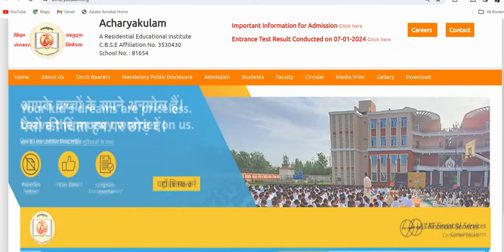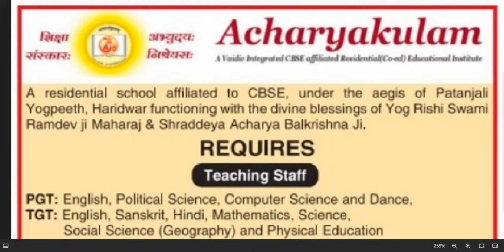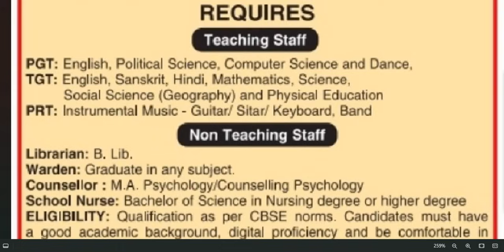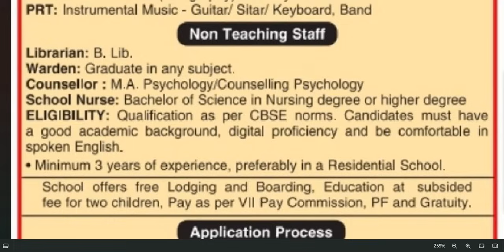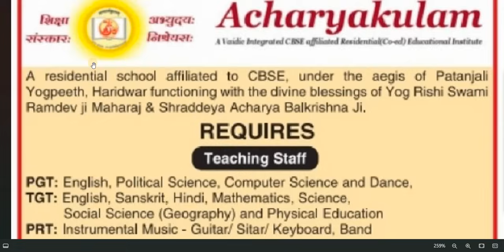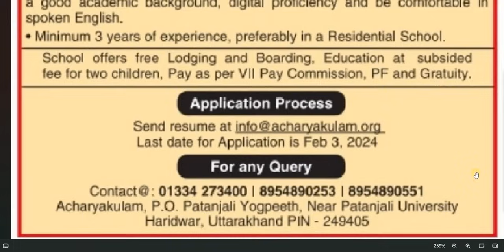पतंजलि आचार्यकुलम में स्थाई शिक्षकों की भर्ती 2024 I सभी राज्यों से अनुमति I कोई शुल्क नहीं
पतंजलि आचार्यकुलम में स्थाई शिक्षकों की भर्ती 2024 I सभी राज्यों से अनुमति I कोई शुल्क नहीं I

dsssb
nvs
nvs pgt